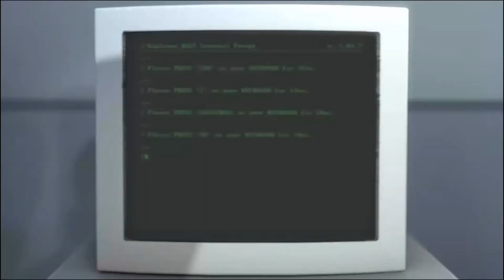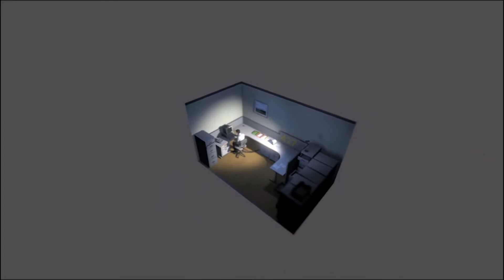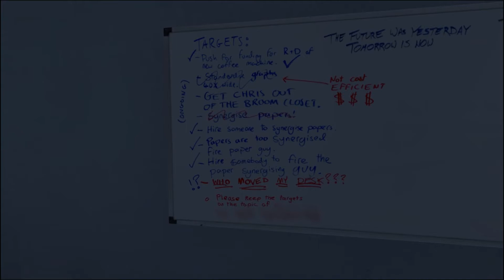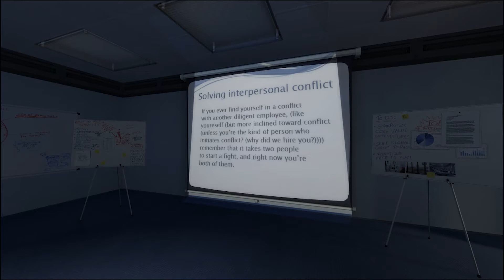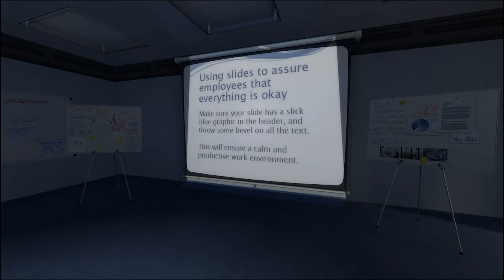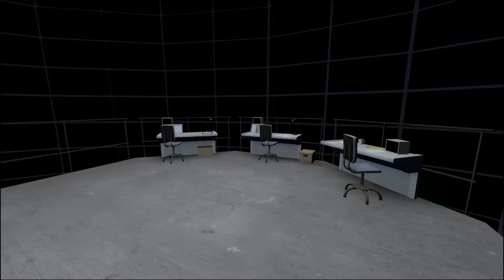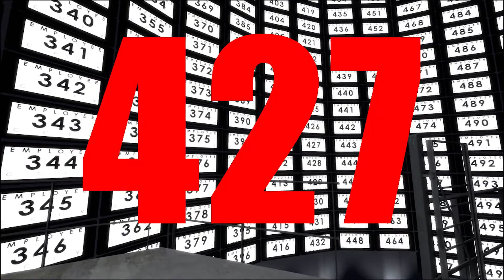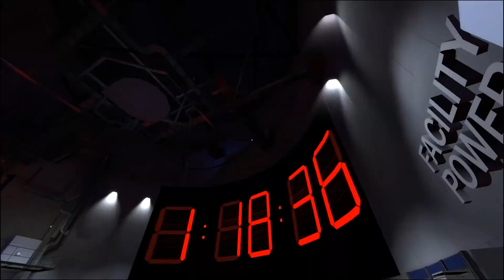The Stanley Parable: GUIs Are For Closers, Featuring Eric!